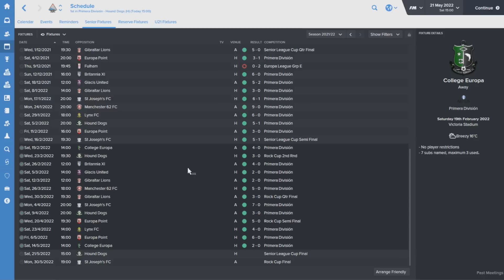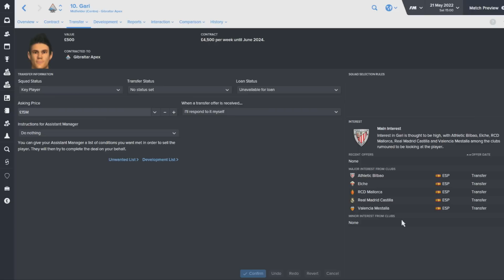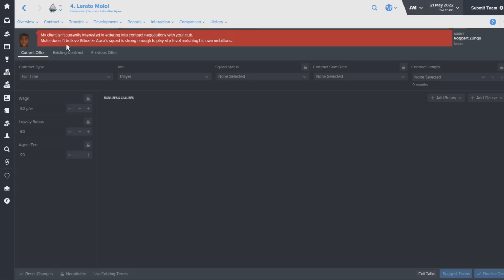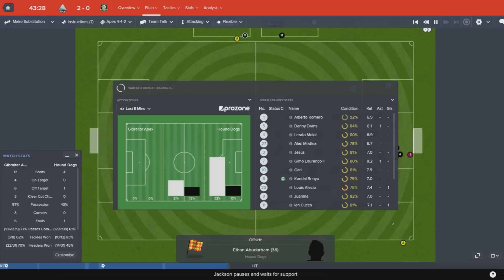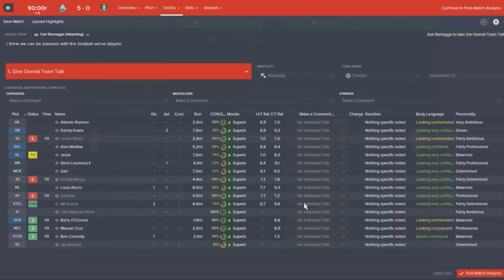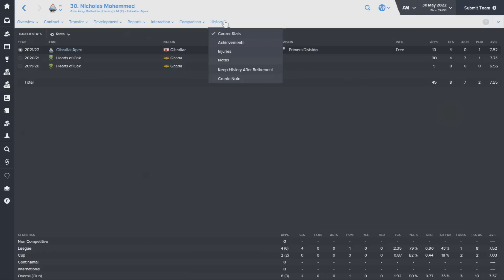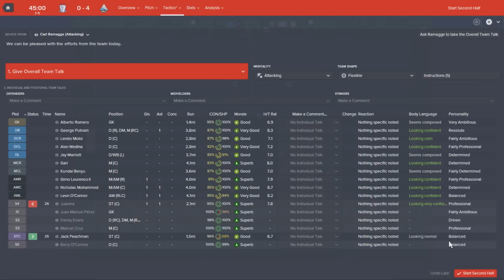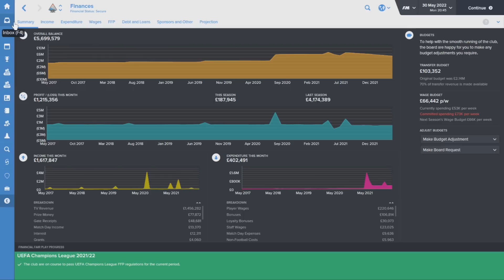The Rise To Glory - Episode 52: End of Season 7 Review | Football Manager 2016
The Rise To Glory - Episode 52: End of Season 8 Review | Football Manager 2016